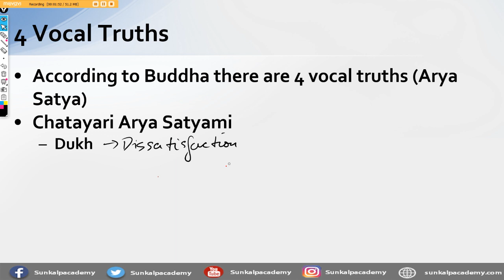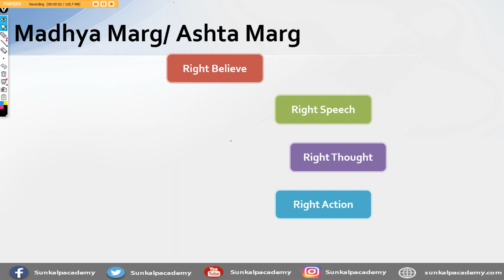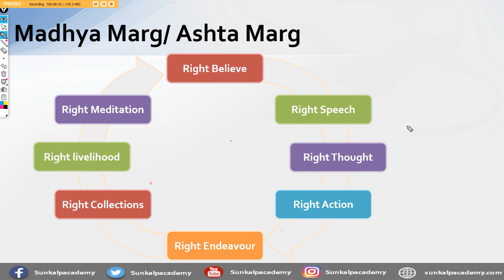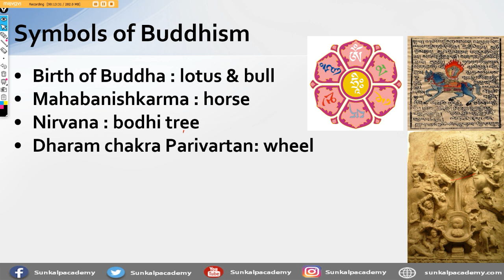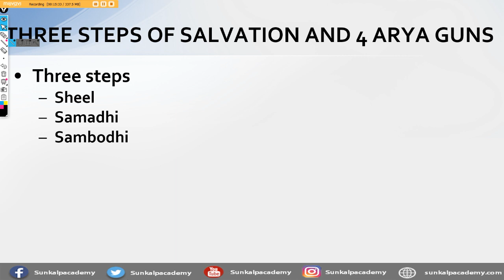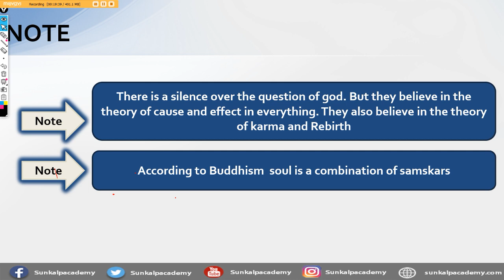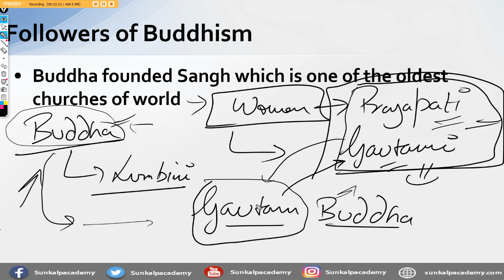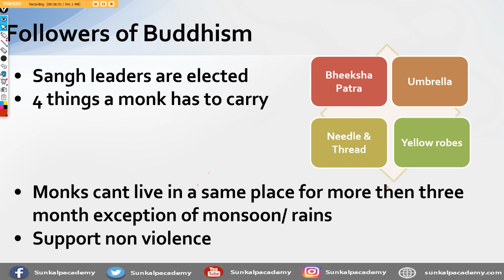Buddhism: Part II TUTORIAL FOR IAS , IPS, IRS, HPAS, HCS, PCS, SSC, CDS, CAPF, HPPSC,PPSC EXAMS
HERE IT IS THE FULL VERSION ON General Studies - Buddhism: Part I by Abhinav Sharma for the students aspiring for Civil Services,  HPAS, HAS,HCS ,PCS RAS, MPPCS, UPPCS , HPPSC,PPSC, HPSC ,State Services, SSC, Bank PO or any government exam.